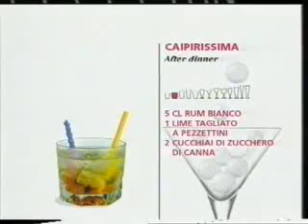Caipirissima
Tutte le ore